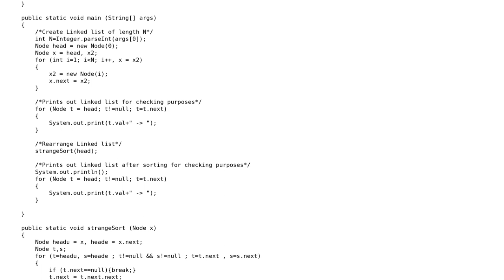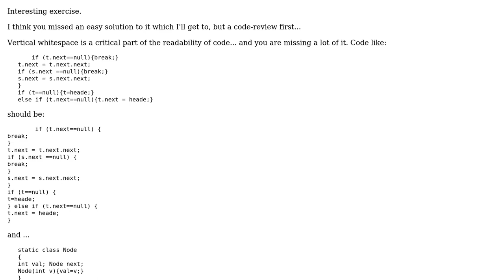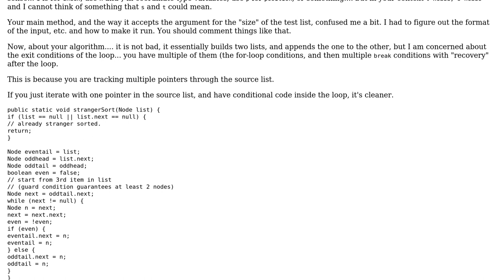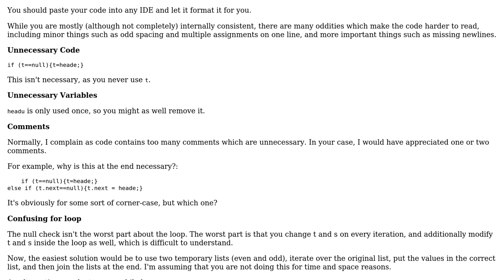Singly Linked List "Strange sorting" exercise (2 Solutions!!)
Singly Linked List "Strange sorting" exercise

With thanks & praise to God, and with thanks to the many people who have made this project possible! | Content (except music & images) licensed under CC BY-SA | Music | Images & others | With thanks to user tim user rolfl user Philipp Doerner user 200_success and the Stack Exchange Network Trademarks are property of their respective owners. You are responsible for your own actions.